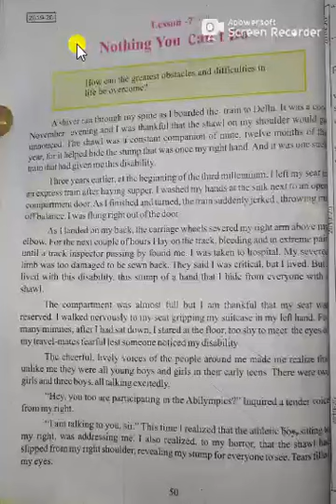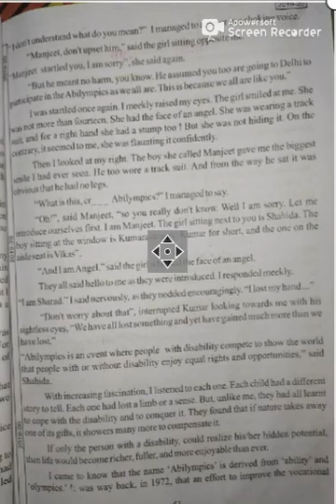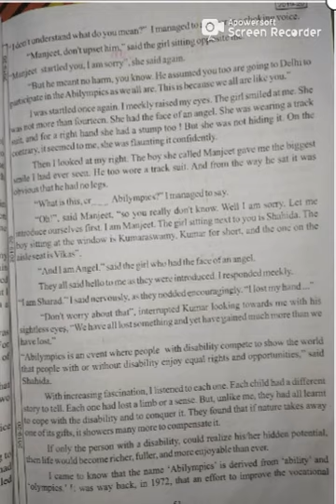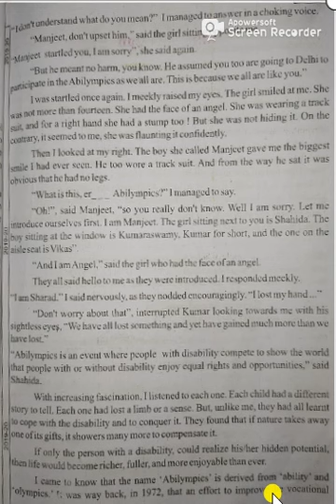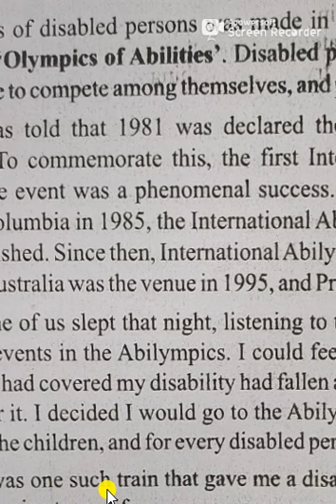English Class-8th Lesson-7 Nothing you can't Do ( Hindi Summary )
English Class-8th
Lesson-7 Nothing you can't Do
( Hindi Summary )
Nilesh sir
nilesh sir
N English Class
n english class
Nilesh Chandrawanshi
nilesh chandrawanshi
Sai kripa english spoken class